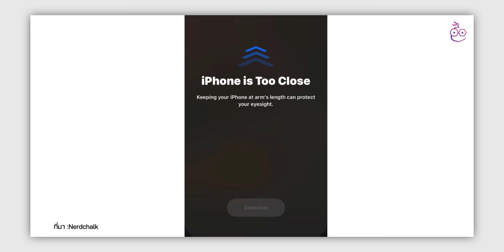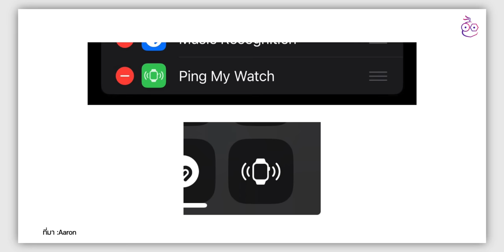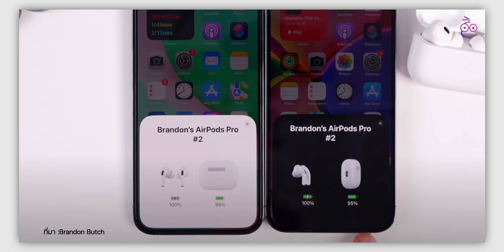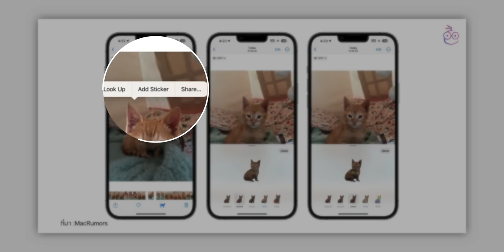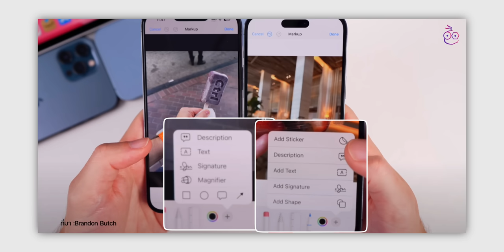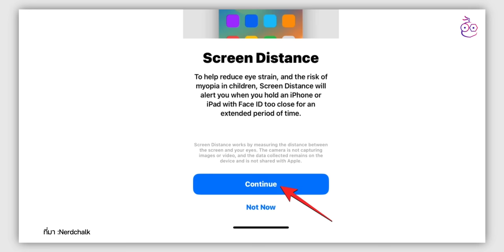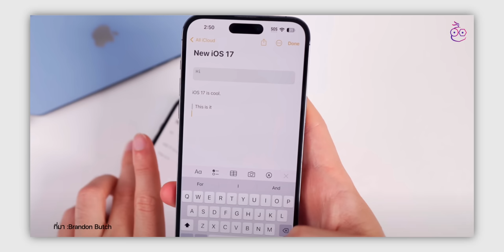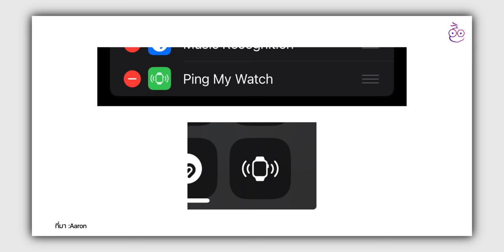เก็บตก 20 ฟีเจอร์ iOS 17 ที่น่าสนใจ | EP.2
พามาเก็บตกฟีเจอร์ต่าง ๆ ใน iOS 17 ที่น่าสนใจ จัดเต็มให้ 20 ฟีเจอร์ แต่ละอันน่าสนใจมาก ตามมาดู

00:00 - เก็บตกฟีเจอร์ iOS 17 EP 2
00:50 - ฟีเจอร์ที่ 1 จับเวลาได้หลายอัน
01:07 - ฟีเจอร์ที่ 2 เพิ่มปุ่มค้นหา Apple Watch บน Control center
01:32 - ฟีเจอร์ที่ 3 ปรับปรุง Now Playing
01:49 - ฟีเจอร์ที่ 4 ปรับปรุงแถบ mini player บน Apple music
02:05 - ฟีเจอร์ที่ 5 เพิ่มโหมมืดหน้าต่างการเชื่อมต่อ AirPods
02:26 - ฟีเจอร์ที่ 6 AirPods Pro 2 เพิ่มโหมด Adaptive Audio
03:06 - ฟีเจอร์ที่ 7 Mute และ Unmute บน AirPods Pro 2/Max
03:25 - ฟีเจอร์ที่ 8 สร้างสติกเกอร์บนแอป รูปภาพ
03:43 - ฟีเจอร์ที่ 9 บอกชื่อเครื่องมือที่ใช้อยู่บนแอป รูปภาพ
04:17 - ฟีเจอร์ที่ 10 ปรับปรุงแถบเครื่องมือ Markup บนแอปโน้ต
04:33 - ฟีเจอร์ที่ 11 ปรังปรุงแว่นขยายให้มีขนาดใหญ่ขึ้น
04:45 - ฟีเจอร์ที่ 12 เพิ่มฟีเจอร์ระยะหน้าจอป้องกันการมองใกล้เกินไป
05:22 - ฟีเจอร์ที่ 13 ปรับปรุง SharePlay บน FaceTime ให้ใช้งานง่ายขึ้น
05:47 - ฟีเจอร์ที่ 14 สร้าง Profile บน Safar
i06:03 - ฟีเจอร์ที่ 15 เพิ่มตัวเลือกลบประวัติบน Safari
06:26 - ฟีเจอร์ที่ 16 ปรับปรุง PDF บนแอปโน้ต
06:47 - ฟีเจอร์ที่ 17 เพิ่ม Block Quote บนแอปโน้ต
07:07 - ฟีเจอร์ที่ 18 ดูแรงลมบนแอปสภาพอากาศ
07:16 - ฟีเจอร์ที่ 19 ปรับเปลี่ยน UI ของแอป แปลภาษา
07:30 - ฟีเจอร์ที่ 20 บอกระยะเวลาโหลดแอปใหญ่
07:51 - รุ่นที่รองรับ iOS 17
07:51 - ทิ้งท้าย

เก็บตก 17 ฟีเจอร์ iOS 17 ที่น่าสนใจ | EP.1

ยืนยัน! iPhone รุ่นรองรับ iOS 17 รุ่นไหนได้ไปต่อ เช็คเลย

เปิดตัว watchOS 10 ยกเครื่องหน้าปัดใหม่ เพิ่มวิดเจ็ตได้ ชมสรุปที่นี่

สรุปเปิดตัว macOS Sonoma มี Game Mode, ยกฟีเจอร์จาก iOS มาใส่ด้วย!

iPadOS 17 เปิดตัวแล้ว! ปรับแต่งหน้าจอล็อคได้ มีฟีเจอร์อะไรใหม่บ้าง ชมสรุปที่นี่

เปิดตัว Vision Pro แว่น AR/VR รุ่นแรกของ Apple ราคาแสนสอง!

เปิดตัวแล้ว! MacBook Air 15”, Mac Studio, Mac Pro ชิปใหม่ M2 Max | M2 Ultra

สรุปงาน WWDC23 เปิดตัว iOS 17 และพาชมแว่น Apple Vision Pro, MacBook Air 15,และ Mac Pro M2 Ultra